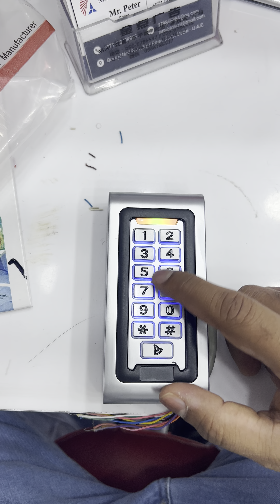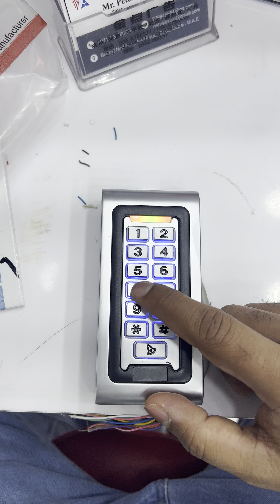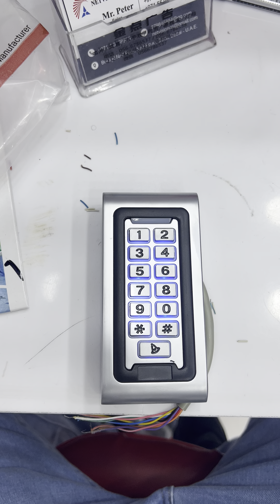S601 STAND-ALONE ACCESS CONTROL RFID / MIFRE CARD-SUPPORTED DEVICE WITH PASSWORD AND CARD SYSTEM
S601 STAND-ALONE ACCESS CONTROL RFID / MIFRE CARD SUPPORTED DEVICE WITH PASSWORD AND CARD SYSTEMS HOW TO  DO FACTORY RESET AND CARD, PASSWORD ADDING